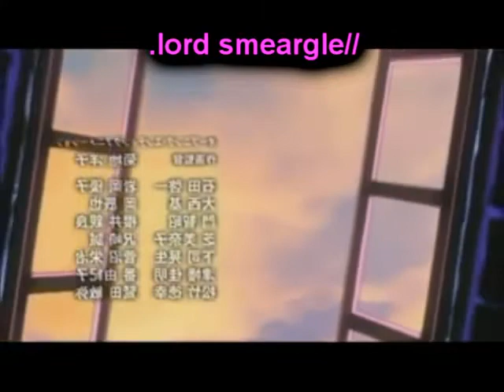Mireille Just Can't Stop Finding You.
She collects more than cakes.

Sources Used
.hack// - Legend of the Twilight (Bracelet)
Flash - Queen
Big Rigs Over The Road Racing
Too Shy - Kajagoogoo
Higurashi no Naku Koro Ni (Episodes 13 and 22)
I Just Can't Stop Loving You - Michael Jackson
The Mermaidman and Barnacle Boy Theme